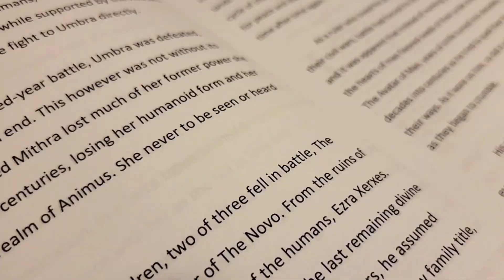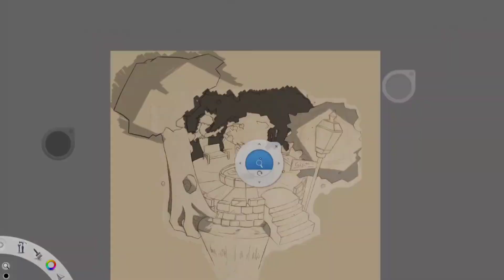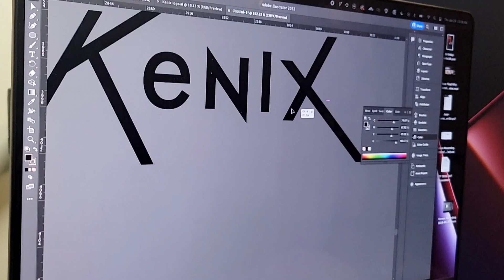The official welcome to CREATIVE ANIMUS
A very warm welcome to creatives and viewers watching. Today I'm showing you the window into the world of my imagination with amazing story told through Creative Animus.